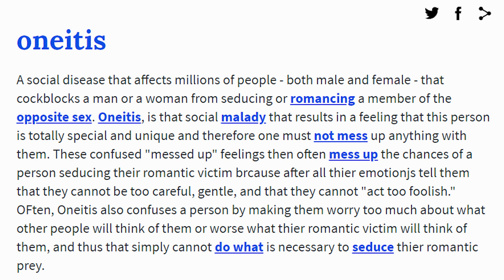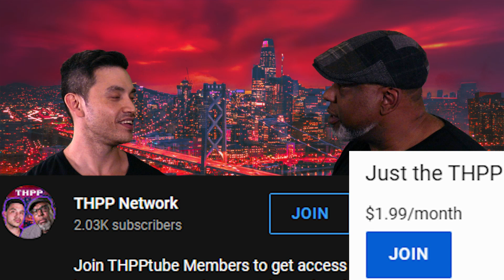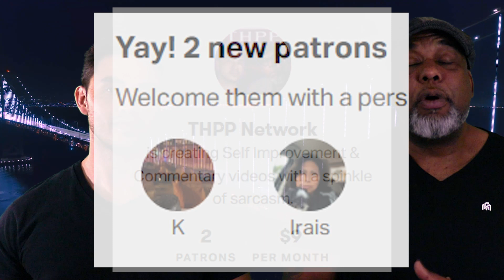Passport Bros are Up! Guess Who's Big Mad? @AustonHolleman #204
Join THPPtube Members to get access to perks!

🎶🎧💳: 8 Ball
🎶🎧💳: Sentinel

DKhmBYfjPZptyDRWorWcy4R8MZTHr48fKj

0x25c5b0233178aa2e6227BD626d2B7d0770DfA006

⌛TIMECODES⏳
0:00 Passport Bros are Predators?
2:50 Men can’t have preferences
7:50 Why are women so angry?
11:55 Strong, Independent, No Accountability
15:00 The Bottomline

Passport Bros are ruffling feather’s in many ladies’ caps. Even some fellas too as the vitriol and jealousy attempts to shame Passport Bros from traveling and finding relationships abroad. Why are women and some men upset that Passport Bros finding love with foreign women instead of at home?